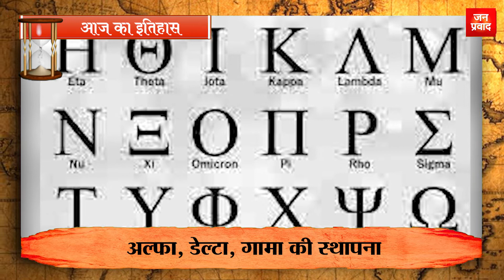09-10-2022 | 10 अक्टूबर को घटने वाली बड़ी घटनाएं | Today History | Event | Janpravad...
1-
रॉबर्ट क्लाइव ने कोलकाता पर कूच किया
2-
विलियम लॉसेल ने नेपच्यून की खोज की
3-
क्यूबा ने स्पेन से विद्रोह किया
4-
श्रीपाद अमृत डांगे का जन्म
5-
प्रथम हिन्दी सम्मेलन का आयोजन
6-
डॉ. रामविलास शर्मा का जन्म
7-
अल्फा, डेल्टा, गामा की स्थापना
8-
हॉकी खिलाड़ी बलबीर सिंह का जन्म
9-
सोवियत संघ और आॅस्ट्रेलिया के बीच संबंध
10-
प्रसिद्ध अभिनेत्री रेखा का जन्म
Janpravad News
Janpravad Magazine
Janpravad Tourism
Janpravad Superfast